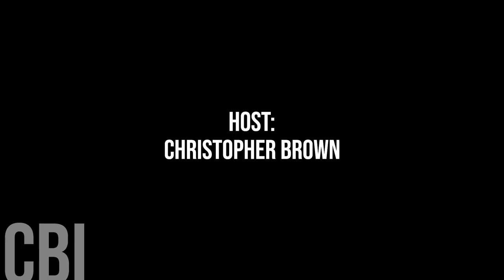762. Smoky Lake Mayor Amy Cherniwchan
Today, we're honoured to speak with Smoky Lake Mayor Amy Cherniwchan.